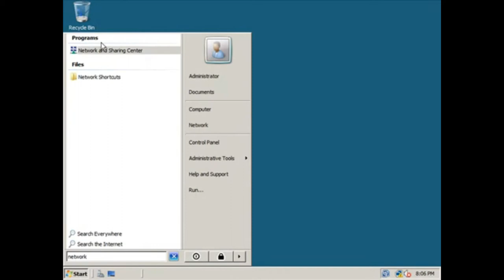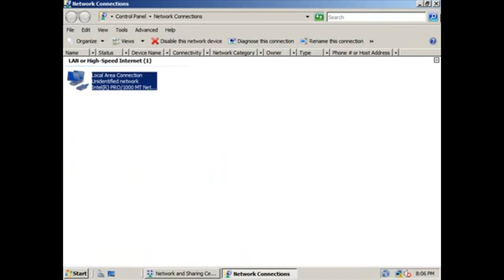IP ADDRESSING IN SERVER 2008